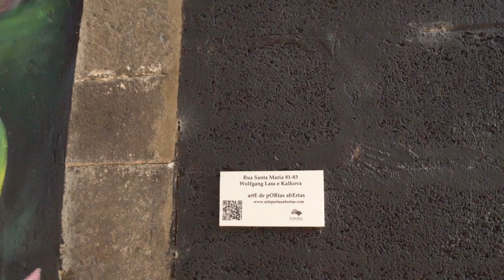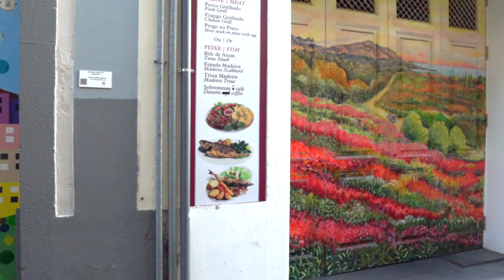【一日一曲初心者自作】Oneday-originalmix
お越し頂き、ありがとうございます。
一日一曲目標　よろしくお願いします。

【今回のVideo】
mixkitさん
【私の事】
神奈川県横浜市に生まれ、そして平塚市で育ち、アメリカ、
東京そして今は千葉県在住の音楽好きな中年女性１型糖尿病患者です。
このチャンネルでは、自作の曲やMashupをUPしています。
幼少の頃、親から”普通の人間になれ”と言われ続け、作曲の勉強を断念。
そして2年前、１型糖尿病の診断を受け、落ち込んでいた中、
”やっぱり音楽したい”と再開。

Twitter・FaceBookもやっています。

※曲のストックが無いため、UP出来る時間が「曲が出来た時」になります。宜しくお願いします。